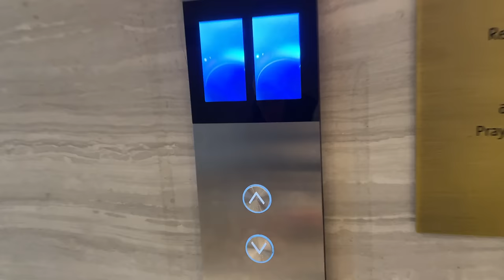Ausnahmezustand in Dubai nach heftigem Unwetter⛈️⚡️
Du hast Fragen zu einer Freezone - Firmengründung in Dubai?

Wir sind gern für dich da:
Vereinbare jetzt dein kostenloses Erstgespräch zu deiner Firmengründung in Dubai🏝️:

Auf Instagram zeigen wir täglich Einblicke in unseren Alltag und das reale das Leben in Dubai:

Sina & Fabian 😁🏝️

Kapital:

00:00 Dubai unter Wasser
01:05 Das Unwetter
01:34 Fahrstuhl außer Betrieb
01:54 Kein Abwassersystem
03:35 Wird das Wetter beeinflusst?
06:16 Wasserschaden in der Wohnung
07:11 Runde 3